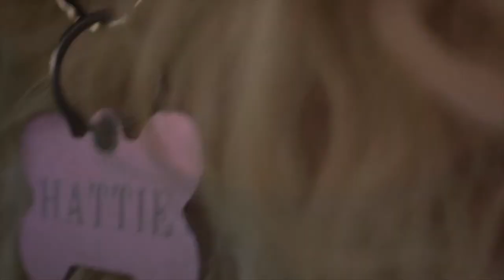Leaping Cow films and motion graphics - Show Reel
Film is a powerful way to engage with your audience. It evokes feelings and emotions that help to connect with people.

If you think a short film could help tell your business story give us a call to discuss.